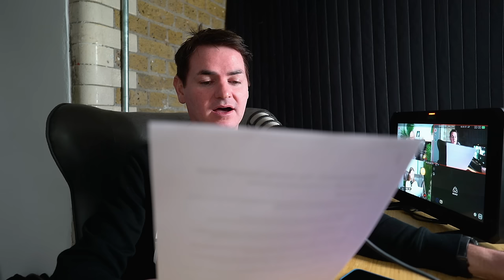How Does It Feel To Run A One Kilometre Time Trial?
The Running Channel Podcast tackles one big topic each episode, amongst helpful tips and light-hearted chat on the latest news in the running world. Hosted by Sarah Hartley (amateur runner) and Andy Baddeley (former pro runner) alongside Rick Kelsey (recovering runner), the TRC Podcast is friendly, jargon-free, and the perfect accompaniment to your runs.

We upload our video podcasts to YouTube every 2 weeks and to audio-only podcast apps weekly. Make sure you never miss an episode: you can find all our podcasts on Captivate, just follow this link!:

What would you like us to discuss on the podcast?

What's in this video:
00:00:00 - Running in Jamaica and Meeting Usain Bolt
00:03:57 - Holiday Conversations
00:08:06 - Racing and Recovery
00:11:54 - Dealing with Nerves on the Start Line
00:15:32 - Navigating Nerves and Performance Anxiety
00:19:22 - Andy's Ambitious Challenges
00:23:26 - Barkley Marathons and Jasmin Paris's Victory
00:28:30 - Hydration Vests and Marathoners Peeing Themselves
00:32:28 - How To Start Racing on the Track
00:36:41 - Discussion about Hills